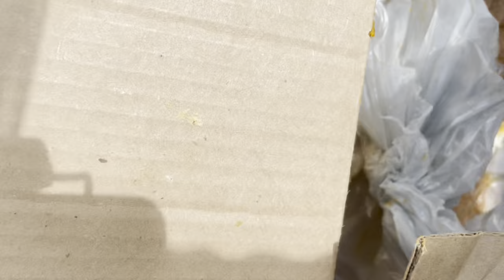Pulling the Pin, Knocking them Right Down